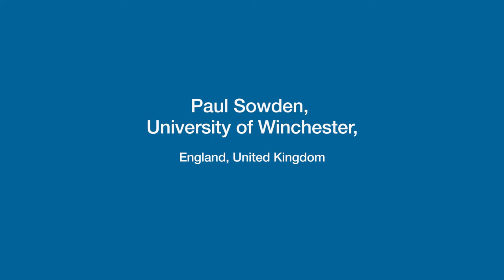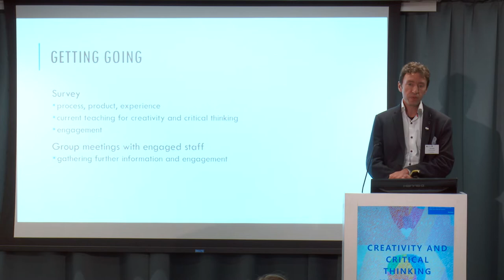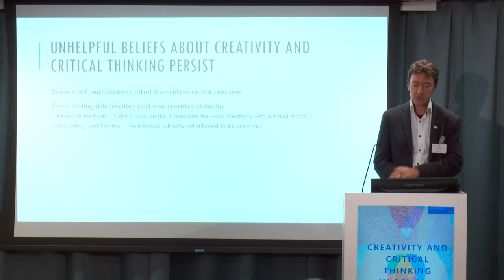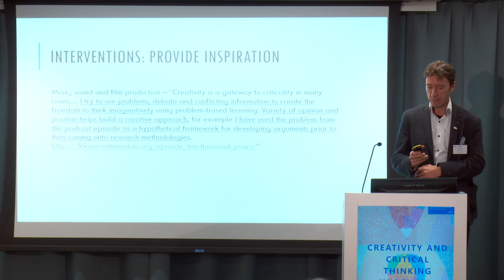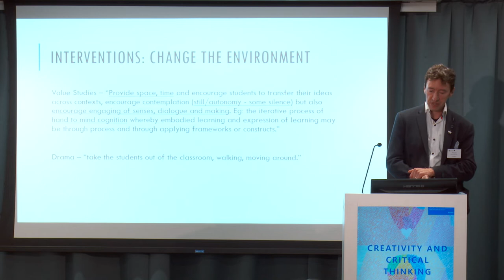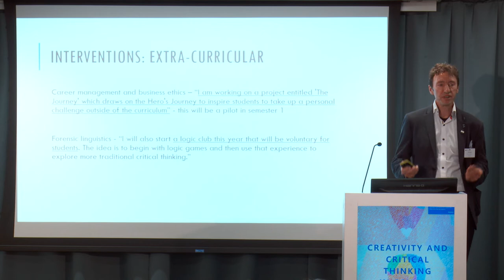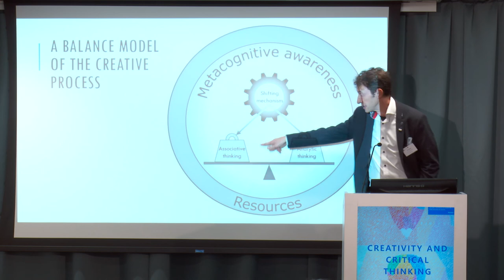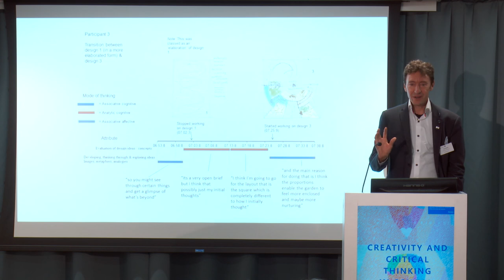Paul Sowden - on Creativity and Critical Thinking - full speech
Paul Sowden, University of Winchester, England, United Kingdom - full presentation during the OECD/CERI international conference "Creativity and Critical Thinking Skills in School: Moving a shared agenda forward".